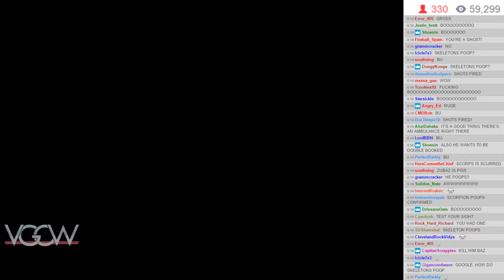VGCW S13E8 - 11: Plot